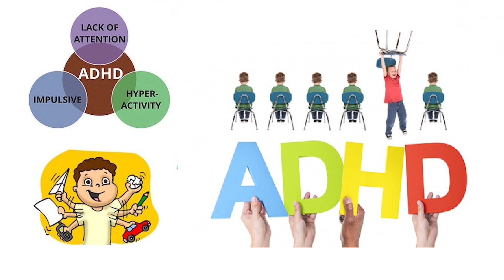Introduction Psykhofluence தமிழ் : Lets Know about Basic Psychology & Mental illness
The Channel's moto is to Raising awareness on basic psychology and mental illness which helps the common people to get influenced and know about the facts.

Mental illness patrri nerya peruku awareness illa, intha channel la ungaluku psychology pathium, mental illness oda facts pathi share panna poren.

psychology and mental illness oda basics ah tamil (தமிழ்) intha channel la pakaalam!